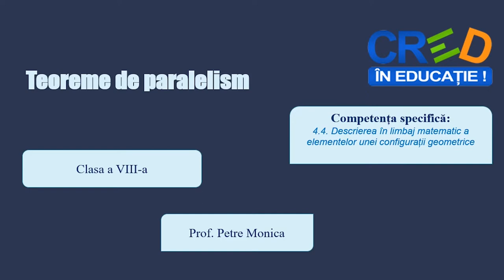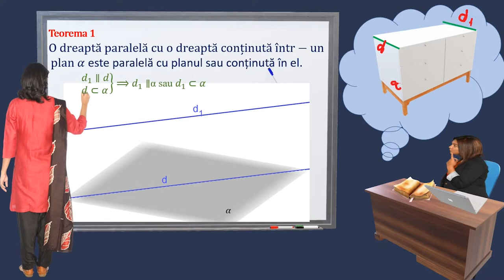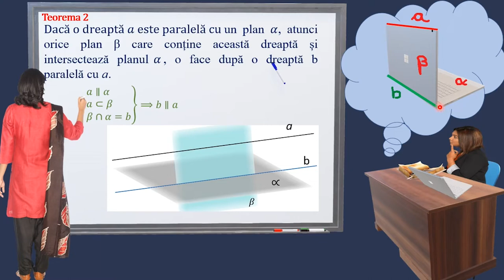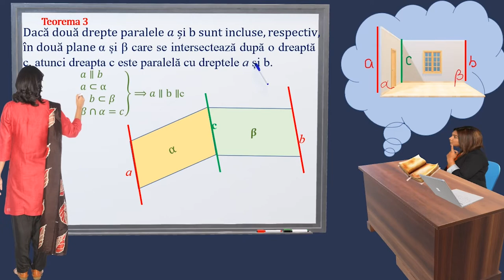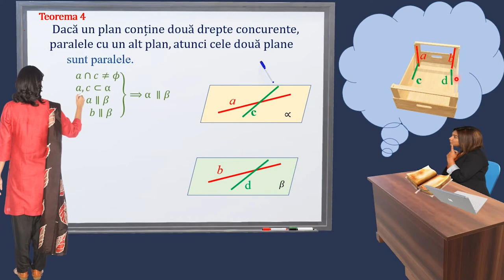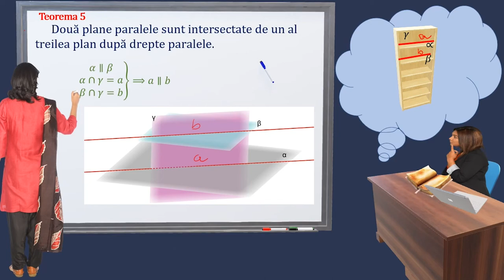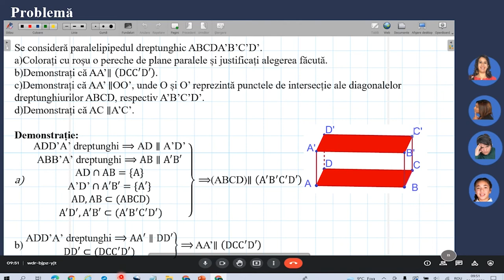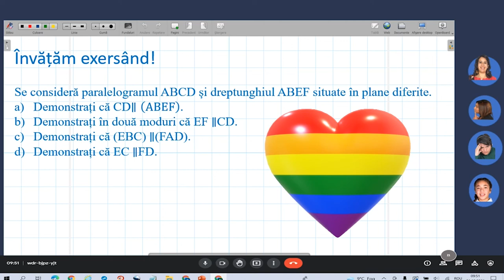Teoreme de paralelism în spațiu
Resursa propusă se poate folosi pentru a organiza o activitate de transmitere a cunoștințelor, având la bază noțiunile de dreaptă paralelă cu un plan, plane paralele.
Depinde de scopul activității, poate fi folosită integral, sau secvențial pentru a stabili niște conexiuni între teoremele de paralelism și realitatea înconjurătoare.